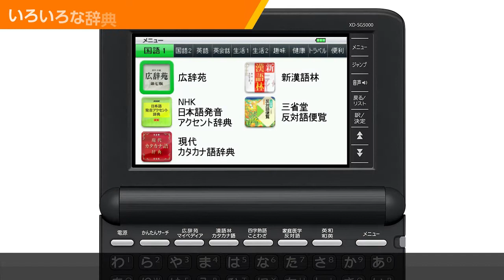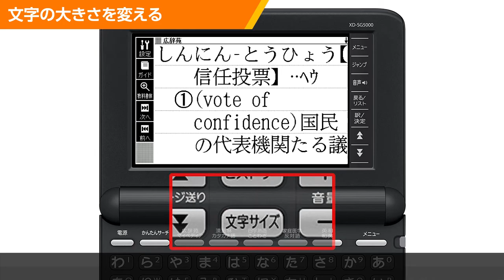CASIO XD-SG5000 基本的な使い方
CASIO 電子辞書 EX-word（エクスワード）XD-SG5000の操作動画です。
この動画では「基本的な使い方」について説明しています。

00:05　メニュー画面
00:21　いろいろな辞典や機能をえらぶ
01:15　文字の大きさを変える

■電子辞書XD-SG5000準備動画・操作動画

■取扱説明書（さらに詳しい説明をスマホでもご覧いただけます）